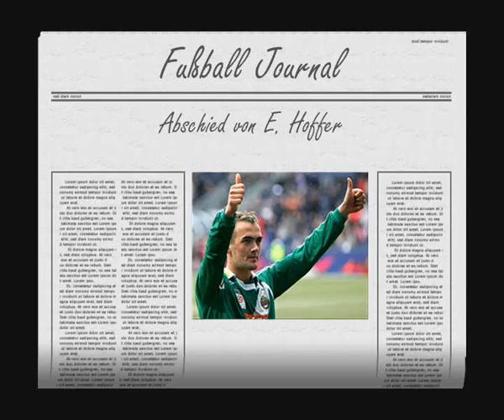Erwin ''Jimmy'' Hoffer From Vienna to Napoli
Erwin "Jimmy" Hoffer wechselt zu SSC Napoli. Der Abschied von Rapid fällt ihm schwer.